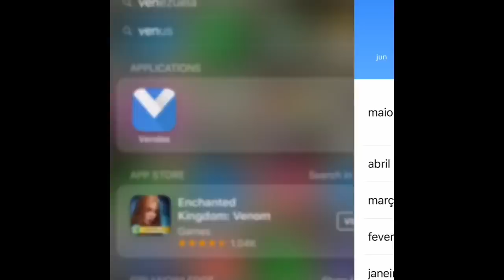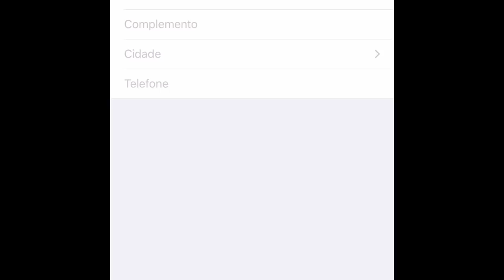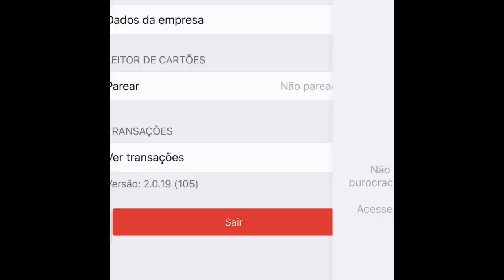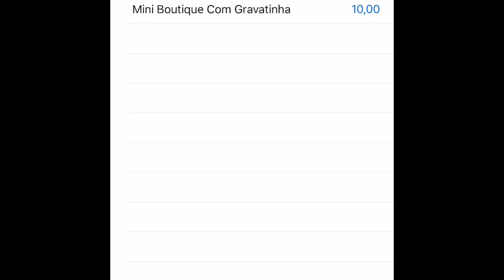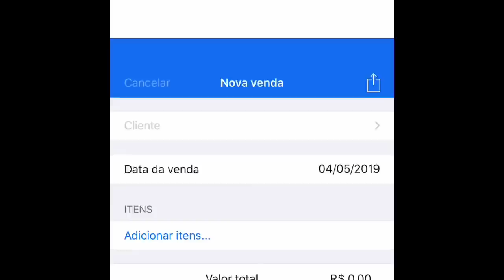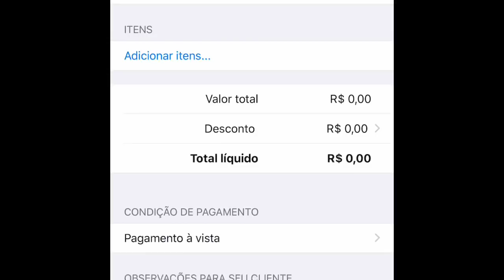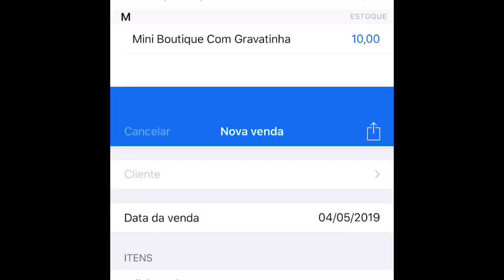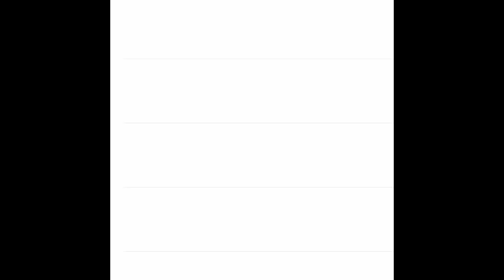Aplicativo VENDAS - ótimo para controle das vendas, cadastrar clientes e envio de recibos.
Você pode imprimir os recibos para o controle das encomendas e quando entregar o pedido o recibo pode ir dentro da embalagem também. Super profissional